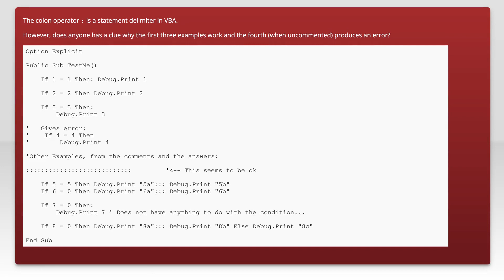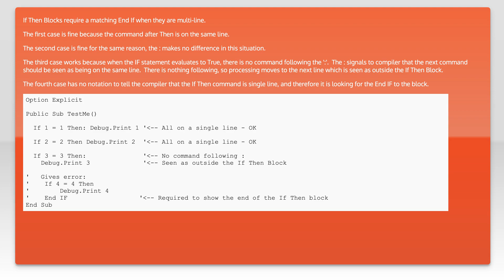VBA - How the colon `:` works in VBA code with condition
vba: VBA - How the colon `:` works in VBA code with condition

Related to: vba, excel